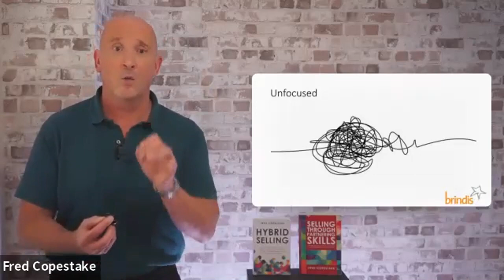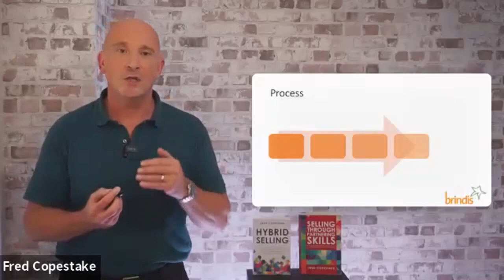Stop stressing and sell more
“My salespeople are wasteful, tired, and stressed”

Ouch!

Let’s understand why and think about solutions

🟠 Orange Hat Thinking 🟠

❌ Wasteful

When people are being wasteful they're chucking away our most precious resource - time

Loads of people will do stuff that's trivial

Why?

Because it's easy and it’s fun

It's when people are not doing thoughtful activity

They're not spending time thinking

Salespeople will lose the best opportunities and get wasteful because they're not making an impact with customers

❌ Tiring

What happens then?

They chase success by putting more resource

Throwing good effort after bad

Doing the same thing which doesn't work can form vicious circle

This is really tiring

❌ Stressful

It can end up pretty stressful

This is not a good place to be

We don’t want to have salespeople who are getting stressed by all this unfocused activity

Running around in circles, spinning plates

People like to feel busy

We've seen this in salespeople boasting about driving hundreds of miles, seeing loads of people, diary like a patchwork quilt

But it's not making a difference, because it's not focused on the things have an impact

▶️ We can counter these problems

It's all about being more effective.

Prepare, plan and use process

🔶 Preparation

Making the most of the opportunities

Taking time to stop and think

Thinking time is crucial

I've seen some organizations where people need to be moving and doing stuff all the time

Really they should be stopping and thinking

Investing time to understand the customer, what it is they're trying to achieve and then how we can use that info to work with them

Taking time to think about who are the right people to work with and how to engage them

🔶 Planning

Getting the work balance right

People get stressed when they're trying to do too much in too little time

Everything is NOT a priority

Decide which things are going to make a difference. (That's part of the preparation)

Then work out what it is you're going to do

Plan it

Work that into the diary

Self-management is a key area many salespeople can improve on

Just using their time well by making intelligent decisions about how they're going to invest will make a massive difference

🔶 Process

Focusing on things to drive the right activity

Tried and tested methods

Structuring a way of working that's right for you, the organisation, the customer

It's weird

Some salespeople seem to see this as a weakness. They want to be ‘intuitive’. They do it their way. They'll wing it

They end up wasting way more time

Having systems, procedures, templates, things we know that work, that we can do time and time again, is a smarter way of operating

When we know we're doing something that makes a difference, the more relaxed we can be that we're doing the right thing

🧡 Sales should be fun based on making an impact... not tiring and stressful 🧡